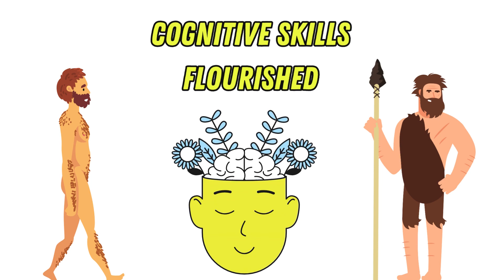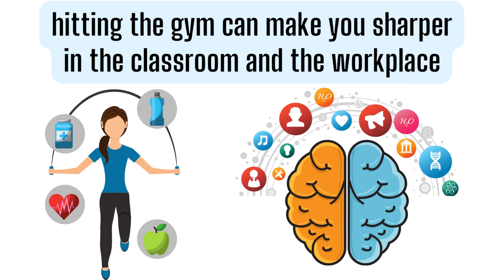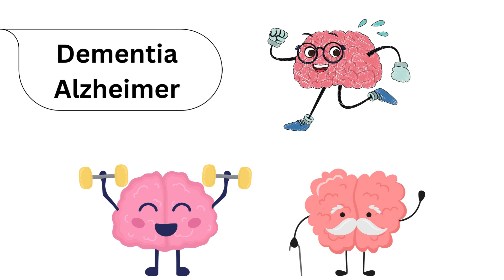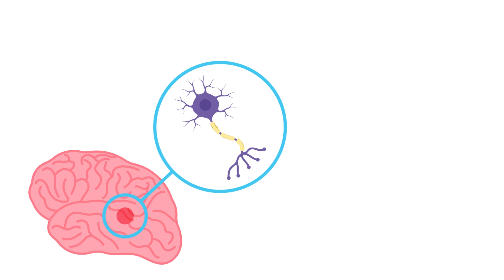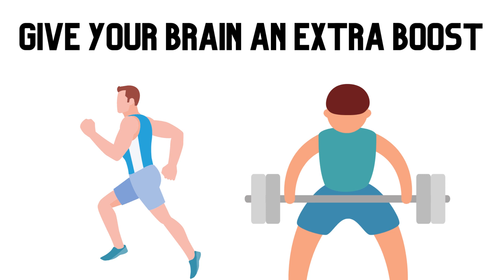BRAIN RULES Book Summary by John Medina | #1 Brain Rule That Will Change Your Life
📚Recommended Reading: "BRAIN RULES" by John Medina – to delve deeper into this topic by purchasing the book

Welcome to the fascinating world of neuroscience! In this video, we present a comprehensive book summary of "BRAIN RULES", authored by John Medina. Discover the power of your brain and learn how it functions to shape your daily life.

Join us as we delve into the #1 Brain Rule that has the potential to revolutionize your life. Explore the amazing insights provided by John Medina as he uncovers the secrets of the human brain and shares practical strategies for maximizing its potential.

Whether you're a student, professional, or simply curious about the inner workings of your mind, this video is packed with valuable knowledge and actionable tips. Unleash the true potential of your brain and gain a deeper understanding of how to optimize your cognitive abilities.

Don't miss out on this enlightening journey through the world of neuroscience. Watch now and unlock the key to a better, more empowered life!